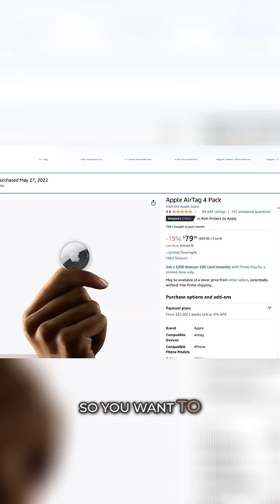Must-Have Travel Accessory: Air Tags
Set off on your next adventure fully prepared with my curated list of 21 essential travel items from Amazon! From in-flight comfort to carry-on must-haves, electronics, toiletries, and suitcase essentials, I've got you covered. Enhance your travel experience and check off your packing list with these Amazon gems – your go-to guide for wanderlust-worthy journeys!

✅Links mentioned in this video:
Apple Airtags

The best collapsable duffle
Best Travel Tripod
Colombia Skort
Samsonite Backpack

✅  About The Abundant Traveler

I'm Kim, the Abundant Traveler; get ready for inspiring travel vlogs tailored especially for those aged 40 and up who relish laid-back luxury travel. From the best European countries to the top Mexico travel spots, discover the world's most luxurious travel locations with me. Whether you're seeking exciting winter travel locations, the allure of fall travel locations, or simply the top spots to travel globally, I've got you covered.

For our women traveling solo, find confidence with tips tailored just for you. Prepare for your journey with my essential packing lists, refined packing strategies, and first-time traveler tips. Navigate the streets of Europe easily using my tips for traveling in Europe. Or embark on self-guided adventures with insights from my experiences.

Advertiser Disclosure: The Abundant Traveler is part of an affiliate sales network and receives compensation for sending traffic to partner sites, such as MileValue.com. This compensation may impact how and where links appear on this site. This site does not include all financial companies or all available financial offers. Terms apply to American Express benefits and offers. Enrollment may be required for select American Express benefits and offers. Visit americanexpress.com to learn more.